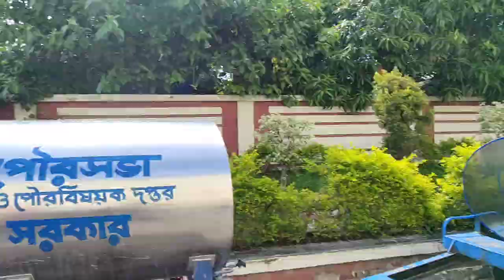East Bengal vs BSS Vlog! 🔥 Free Kick Goal by Dip Saha! 🤩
Joy Football...!! ⚽